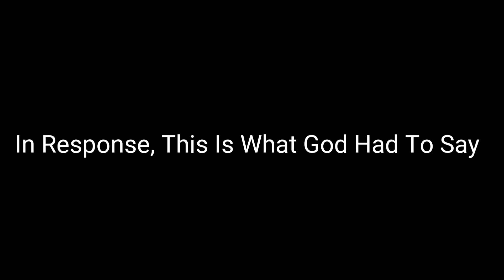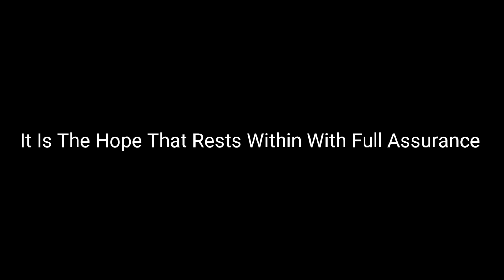Full Assurance From God